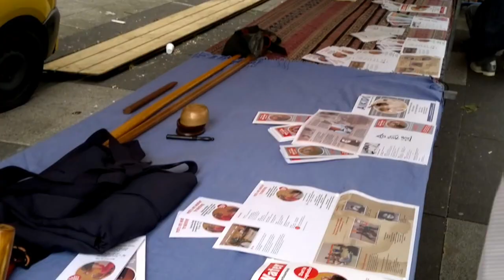Sho Shin Aikido Dojo op de Albert Cuyp Markt